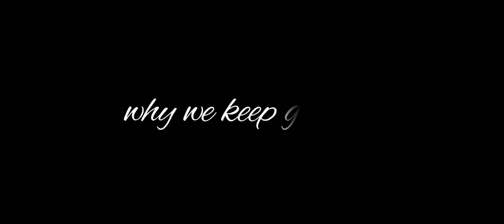Not your average Bed & Breakfast!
Trying to determine why we keep getting 5 star reviews.